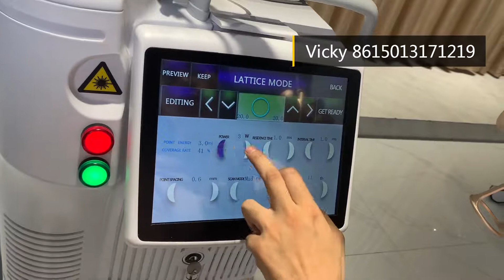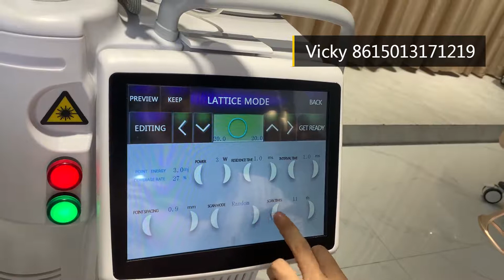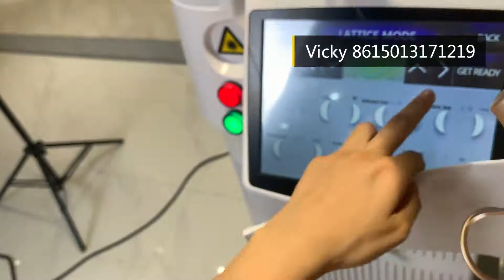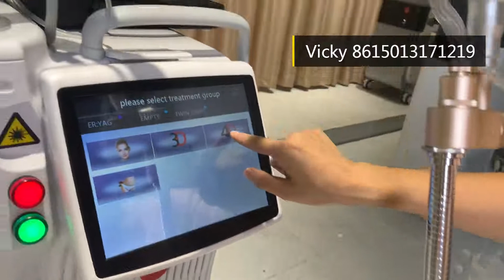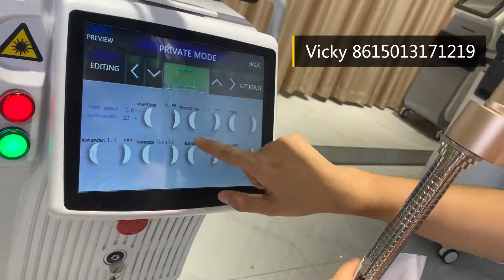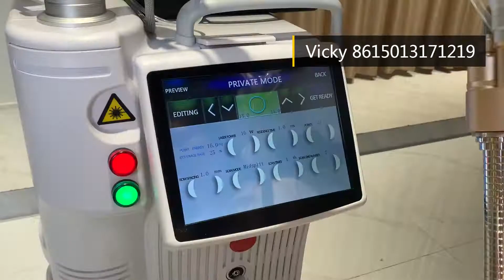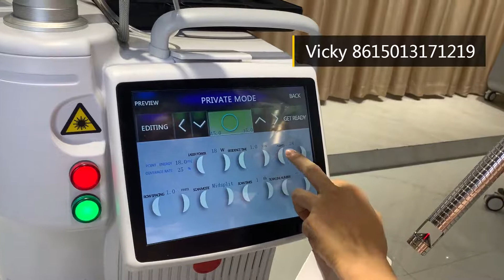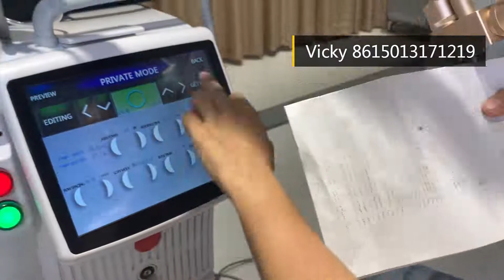fractional co2 skin laser resurfacing acne scar removal stretch mark reduction laser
Working principle
This device is based on a patented sealed-off CO2 laser tube providing up to 60 Watts of power.
It can generate a continuous series of short-period, high-peak-power pulses. During the high peak power, the laser energy is delivered very rapidly, resulting in vaporization of the targeted tissue without the creation of collateral injury.
Why Co2 laser?
Co2 provides an ideal combination of epithelial ablation and heat to the subdermal layer.
Two Renewal Mechanism of CO2 laser:
+Ablation - Vaporization shrinks damaged tissues.  When the epidermis is ablated, there is a reduction of dyschromia.
+Thermal effect- heating the upper dermis promotes collagen growth in the skin.
What is ablation:
+ About 90% of each skin cell is water
+ During co2 pulse ablation, intracellular water is super-heated in a very short time
+ Water is vaporized into a "plume" and remaining cellular components become eschar(ashy debris)

Functions:
Fractional mode function:
1. Skin renew ,skin resurfacing
2. Wrinkle removal
3. Stretch marks removal
4. Scar removal
5. Remove freckle,sun spot,age spot
6. Acne,mole removal

Gynae/Vulva mode function
1. Tighten vagina - Fast tightening, lasting constriction, tightness to improve 60%;
2. Clean the vagina – Deep anti-aging, young level to improve 80%;
3. Moist vagina – Improving secretion, moisture level to improve 80%;
4. Pink vagina – Vulva rejuvenation, light pigment, and pinks labia parts.

Normal mode functions:
For precise ablation of irregular pigmented lesions at various depths.
Clean incisions with minimal bleeding.